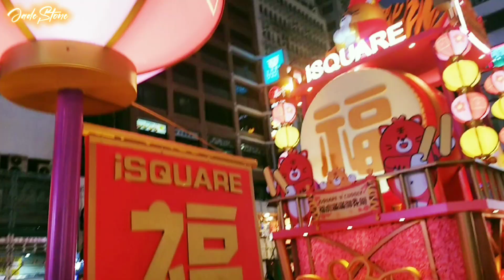Cuddly iTiger - Chinese New Year Decorations @ iSQUARE 新年裝飾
To welcome the year of the Tiger, iSquare shopping mall has surrounded by 20 cute tigers designed by Korean illustrator. Right in front of the main entrance of the mall is a giant parade float with tigers. The fortune God Tiger is Greeting Everyone from the top.